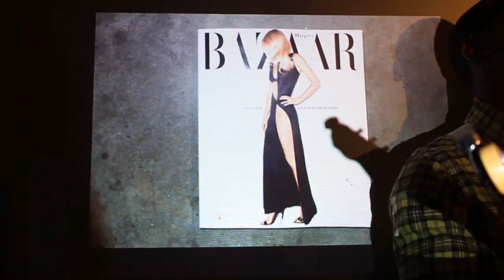Riot !n Paris - Terry Richardson - Track Me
Lyrics:

Verse 1

I don't write no witty captions
Say a thousand words just by snappin
3.3 mil on the fire house
And enough flannel to but the fire out
Dog on leash
Phone in hand
Saint marks chow
Szuchen
You know who I am
Signature frames
Big little black book
Gotta about a million names

Chorus

Punk Rock swagger
Never back down
Bad ass model on a white background
You feeling that ? Yup
Then tell me what's up
Two thumbs up!

Verse 2

Shooting for a living
Sorta makes u a hit man
u Killing em
See the MO, ya know who did it
Made a poster Rosa ascosta
What bout Vanessa veasly
Yea Thats some Supreme shit
made it look so easy
From sleazy to weezy
I Could go on and on
Everything from fall catalogs OF
Harpers bazaar
Ahhhhh
"You shoot all the stars
Got em on camera"
Professional shit that instagram for us amateurs